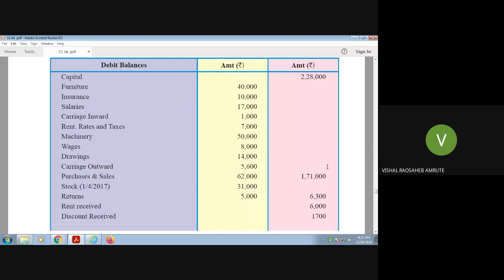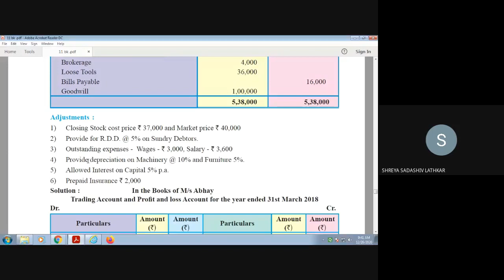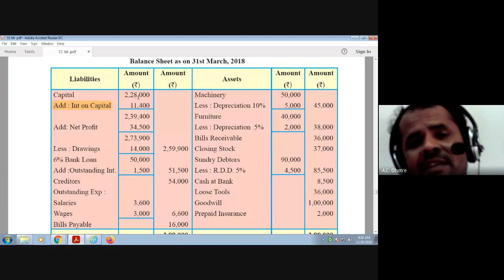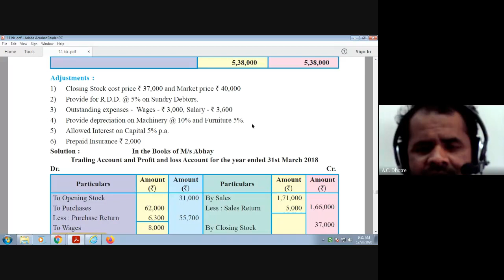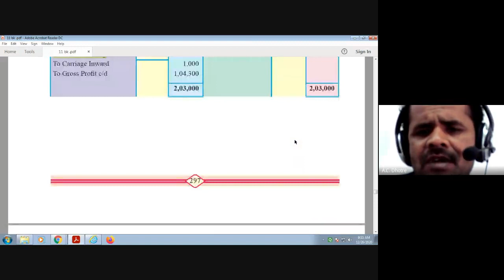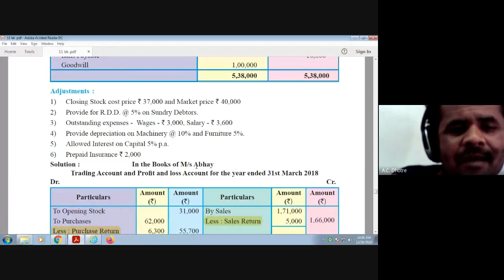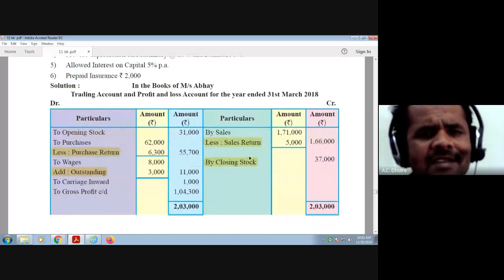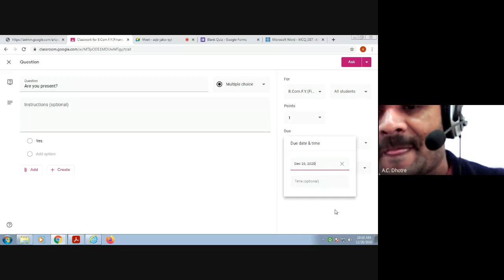Dhotre AC Financial Accounts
Financial Accounts